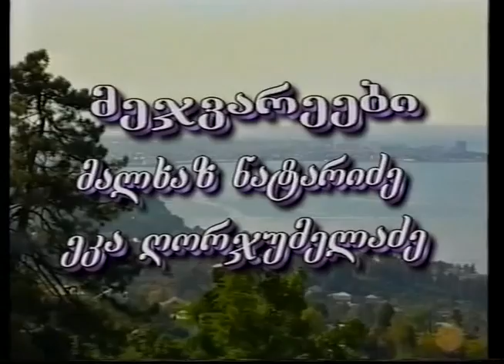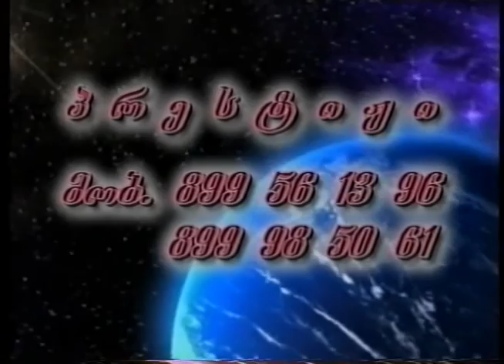Tamar Zosidze-Raminis da Maias kortsili 20.04.2008 1 natsili